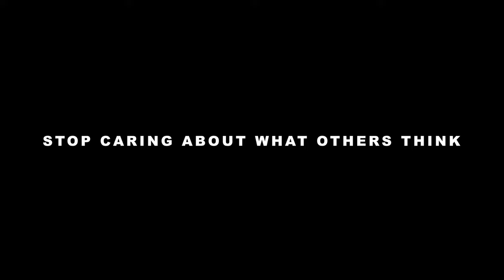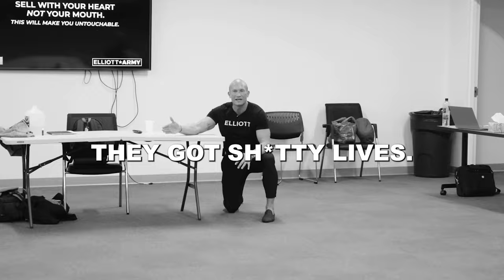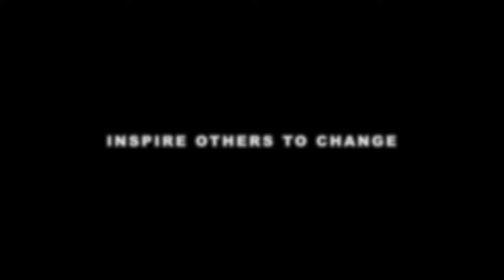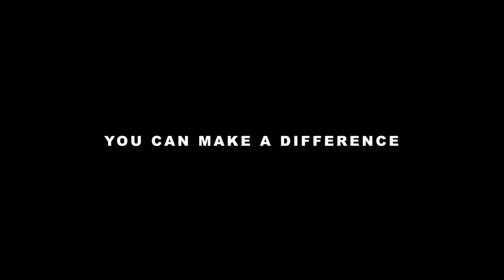WAKE UP CALL #26 // Andy Elliott